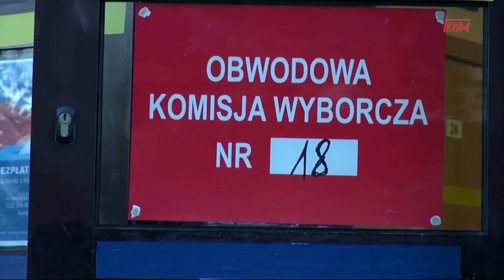Marta Sulej 23.8.2023